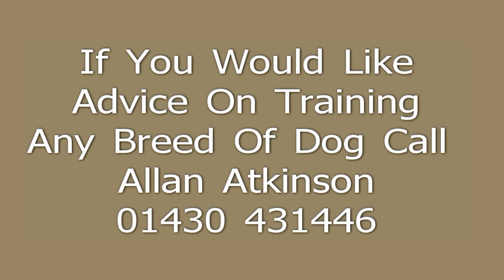Kennel Fronts.mp4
These are my kennel facilities for both my own dogs and the dogs that I take in for residential one to one training.

I like to keep my kennels spotlessly clean and this is a ful time job in its self. But it ensures that all my dogs stay clean, fit, healthy and happy.